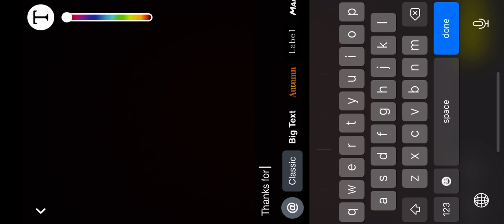Playing FEI WORLD EQUESTRIAN TOUR!